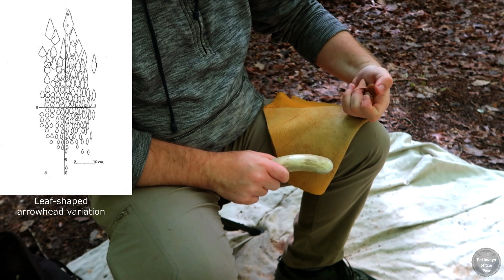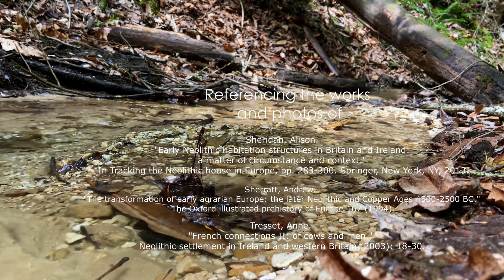Flintknapping a Leaf Arrowhead and the Neolithic Period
The Neolithic Period is host to one of the most drastic changes in the archaeological record of Western Europe: the introduction of agriculture. The process of switching to the new Neolithic lifestyle, sometimes termed Neolithization, also included changes to tool technology, housing, community, and belief systems. One of these technological changes was the use of leaf-shaped arrowheads during a time frame of 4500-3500 BCE. Watch the video to watch me make one of these arrowheads and talk about Neolithic Archaeology.

All music used under Artlist License 808614